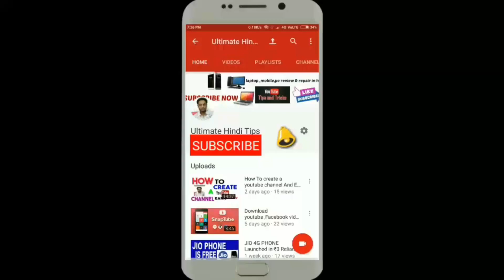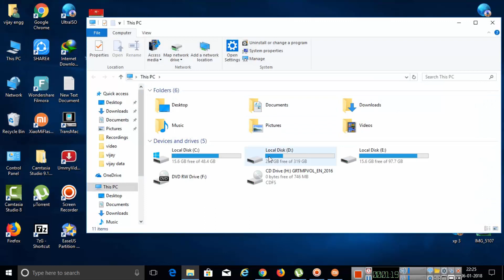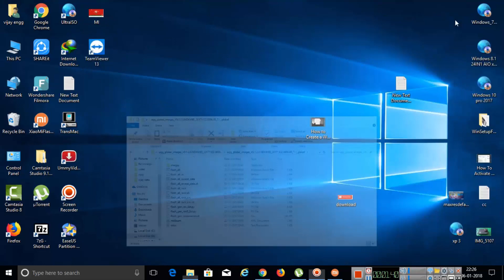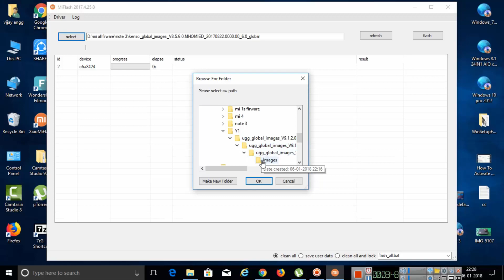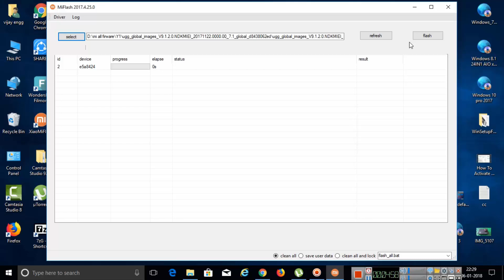HOW TO FLASH MI Y1 , Y1 LITE WITHOUT UNLOCK BOOTLOADER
1.) Quantum USB Thin Client Configuration All Windows Full Step with Voice in Hindi

2.)  How To Remove PASSWORD on MacBook Pro | All Macs! | Unlock Passcode for Pro Air iMac Mac Pro

3.) how to reset brother HL-1110 cartridge & Drum reset

4.)  Forget Hikvision  DVR/NVR Password ,HOw to Reset New Trick 2017

5.)  Remove any MI account without password New Trick